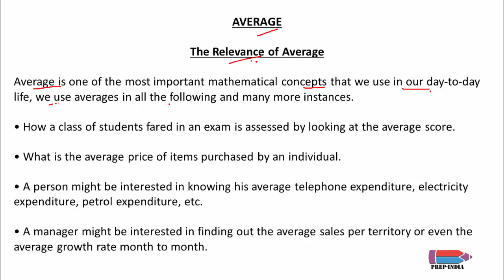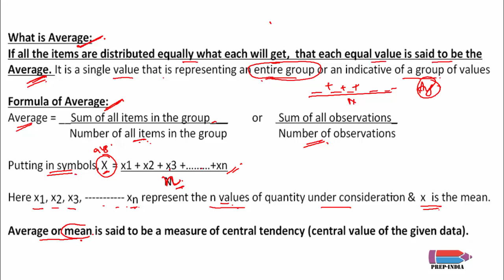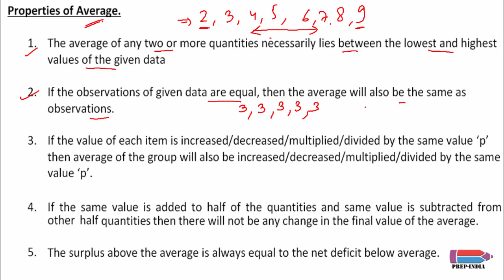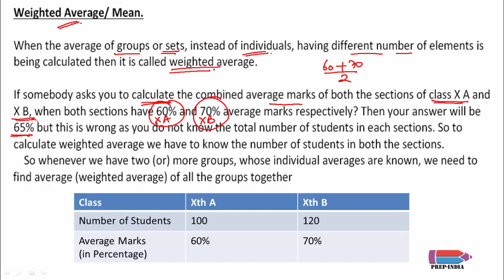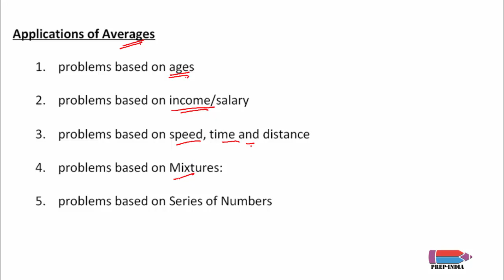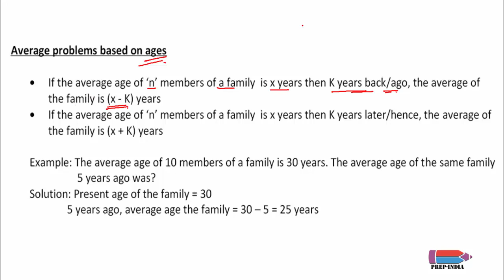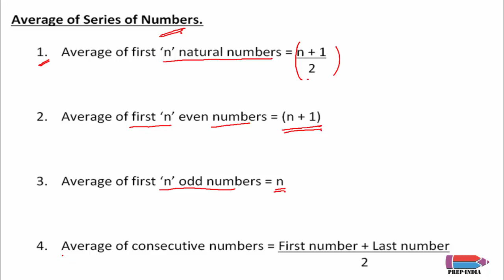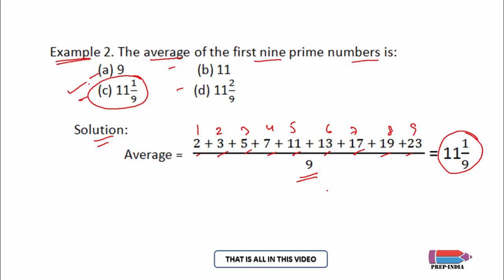AVERAGE TRICK | PART 1 | AVERAGE CONCEPTS | FOR SSC, BANK PO CLERK, CAT, MAT, CLAT, RBI GRADE B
IN THIS VIDEO, AVERAGE CHAPTER, PART 1, AVERAGE CONCEPTS IS DISCUSSED, IN THE UPCOMING VIDEOS WE WILL DISCUSS VARIOUS PROBLEMS OF VARIOUS TYPES SOME OF WHICH, HAVE BEEN ASKED IN EXAMINATIONS.